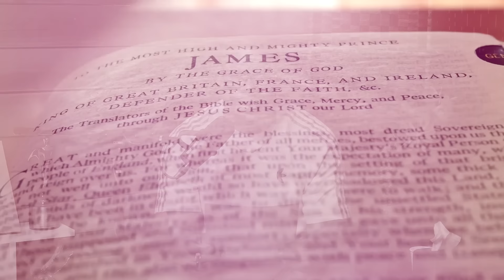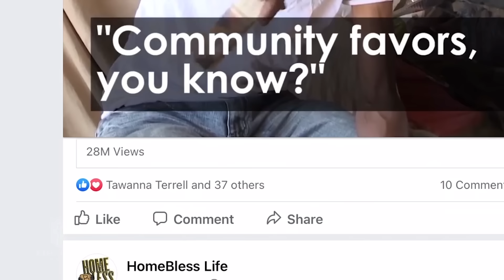MAHISHA DELLINGER & JOHN DELLINGER: Building Love, Business & Legacy | Dear Future Wifey Podcast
In this heartfelt episode of the Dear Future Wifey Podcast, Mahisha Dellinger, the powerhouse behind the successful haircare brand Curls, and her husband, John Dellinger, dive deep into their journey of love, business, and balance. They share the highs and lows of building a multimillion-dollar empire while nurturing a healthy marriage and family life. Learn how they navigated challenges, from overcoming early struggles to maintaining harmony between professional and personal life.

Don’t miss this candid conversation about Love, Legacy, and Balance.

Timestamps:
0:00 - Introduction to the Episode
2:15 - Mahisha & John’s Love Story: How They Met
8:45 - Overcoming Corporate Struggles and Finding Purpose
15:30 - Starting Curls: The Birth of a Haircare Empire
25:10 - Balancing Business Growth and Family Life
35:20 - John’s Sacrifices: Supporting Mahisha’s Dreams
45:00 - Navigating Resentment: The Struggles and Realizations
54:40 - Raising Kids: Unified Parenting and the Challenges
1:05:00 - Transition to New Ventures: From Beauty to Beverages
1:15:30 - Coping with Public Criticism: Reality TV and Its Impact
1:25:50 - Importance of Vulnerability and Communication in Marriage
1:35:30 - Future Goals: Creating a Lasting Legacy
1:45:00 - Conclusion: Lessons Learned and Final Thoughts